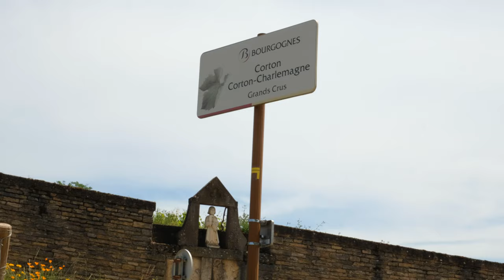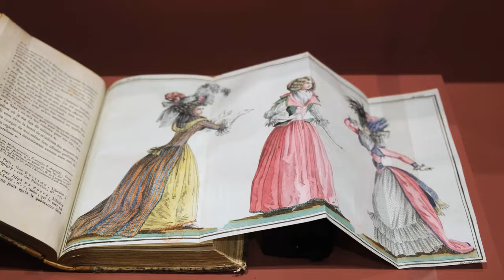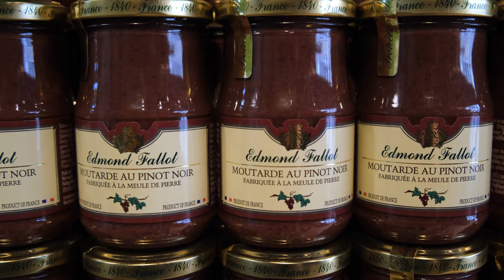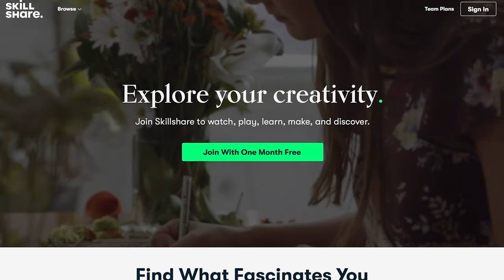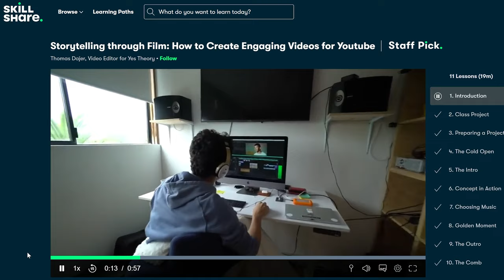Burgundy, France Ultimate Travel Guide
Join our vintage travel guide of Burgundy France, known for its world-famous wine, Dukes of Burgundy, and home of Dijon Mustard.

Chapters:
0:00 Burgundy France
0:20 Vintage Tour
1:00 Burgundy Wine
2:28 Dijon, Dukes of Burgundy
2:52 Fine Art Museum
3:46 Notre-Dame of Dijon
4:35 Dijon Mustard
5:00 Hospices de Beaune
6:08 Cluny
6:38 Rock of Solutre
7:52 Burgundy France
8:25 Skillshare